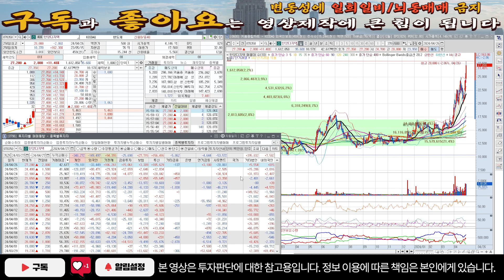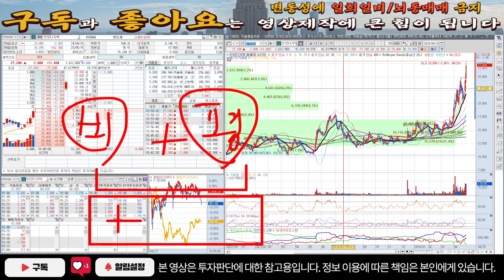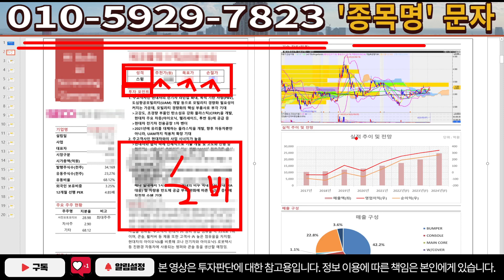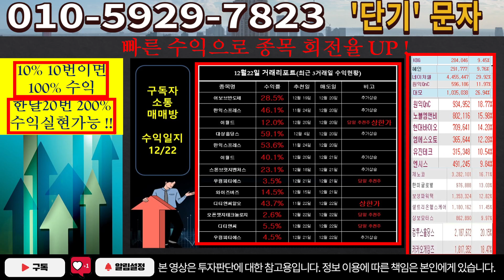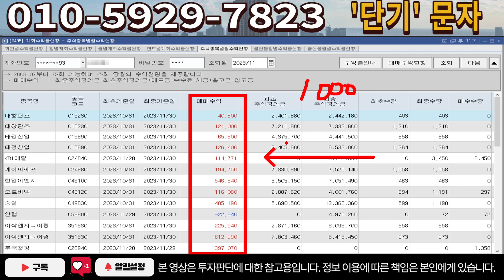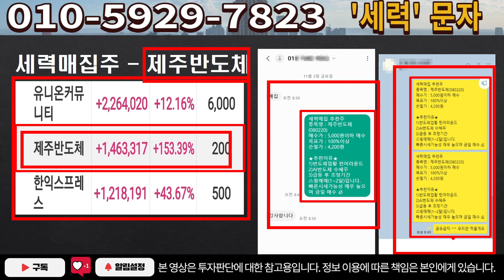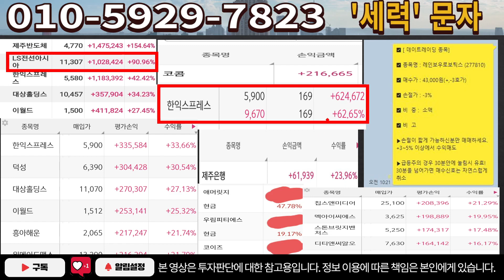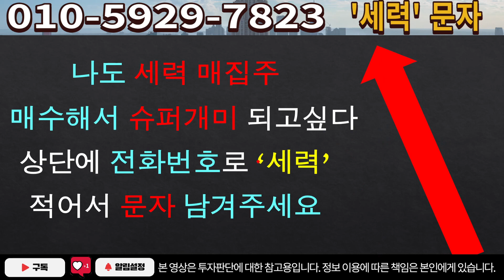[주식]한양디지텍 - 이제 희소식 풀립니다! 다른건 보지마세요!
실시간 구독자소통 카톡방 투자정보 텔레그램